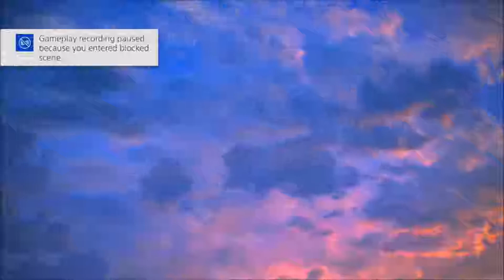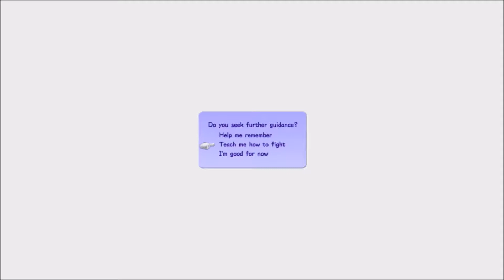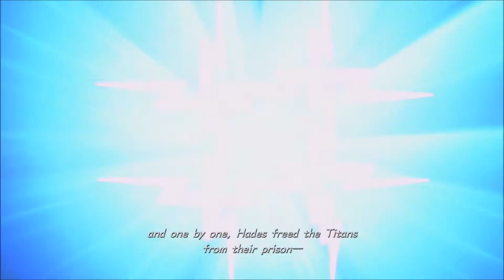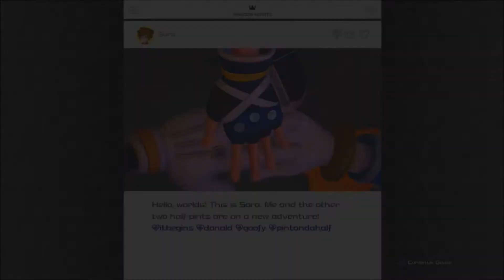Strength Within Hearts | Kingdom Hearts III | PS4 #1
The wait is over, KH III is a reality and is finally here, time for us to jump into the final part of Sora and friends adventure, as we attempt to stop Xehanort and his plans for a second Keyblade war, will Sora be able to gain the strength to stop him, and acquire the other guardians of light? or will Xehanort's plans fall into place?